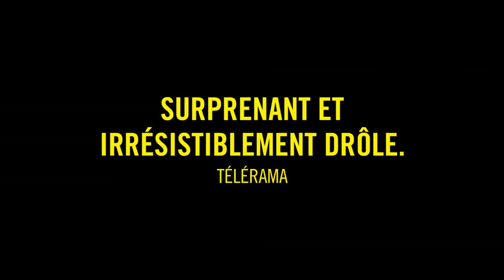Les Combattants (2014) - Bande Annonce HD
Un film de Thomas Cailley

Avec  Adèle Haenel, Kévin Azaïs, Brigitte Roüan

Film présenté à La Quinzaine des réalisateurs au Festival de Cannes 2014

Entre ses potes et l’entreprise familiale, l’été d'Arnaud s’annonce tranquille…
Tranquille jusqu'à sa rencontre avec Madeleine, aussi belle que cassante, bloc de muscles tendus et de prophéties catastrophiques. Il ne s’attend à rien ; elle se prépare au pire.
Jusqu'où la suivre alors qu'elle ne lui a rien demandé ?
C’est une histoire d’amour. Ou une histoire de survie. Ou les deux.

En Blu-ray le 12 février 2018 (FTD)